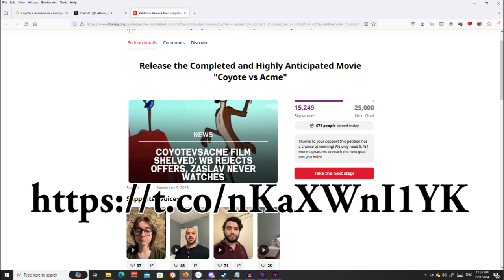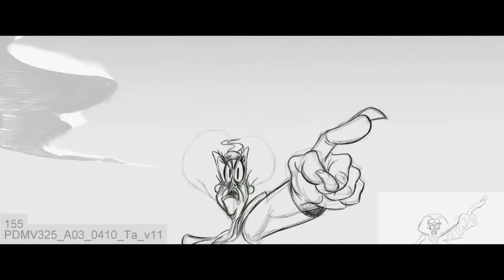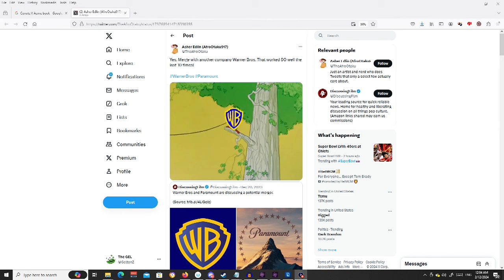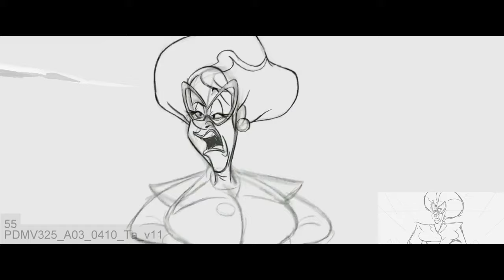Coyote VS ACME - To be DELETED for Tax Write-Off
I wanna know why this whole tax write-off thing is even a THING to begin with! GAH!